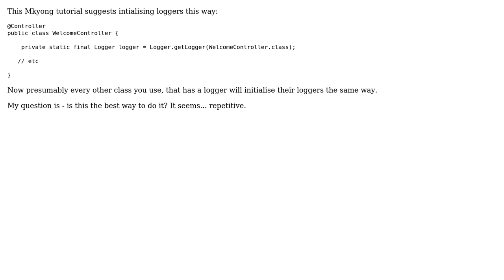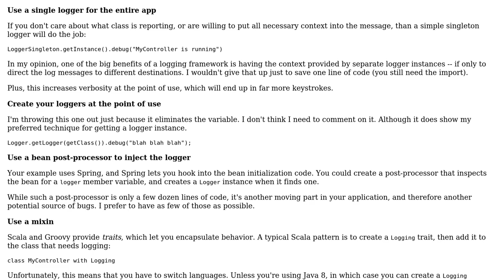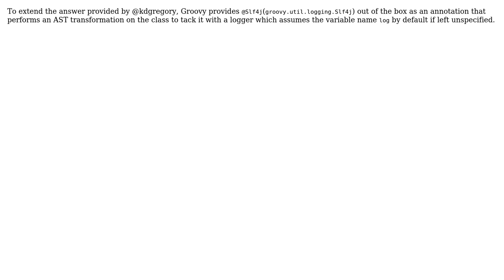Software Engineering: Is Logger.getLogger(MyClass.class) the best way to initialise log4j loggers?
With thanks & praise to God, and with thanks to the many people who have made this project possible! | Content (except music & images) licensed under CC BY-SA | Music | Images & others | With thanks to user Martin Schroder user kdgregory user dwjohnston user Daniel Paul Anzaldo and the Stack Exchange Network Trademarks are property of their respective owners. You are responsible for your own actions.